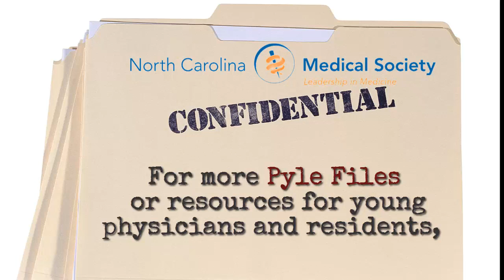Pyle Files 102-1: Top Five Financial Planning Mistakes of Young Physicians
All physicians starting out in their careers should learn to avoid these five major pitfalls in financial planning.